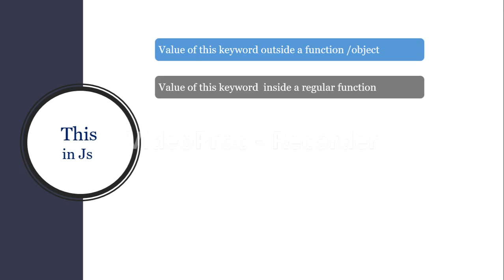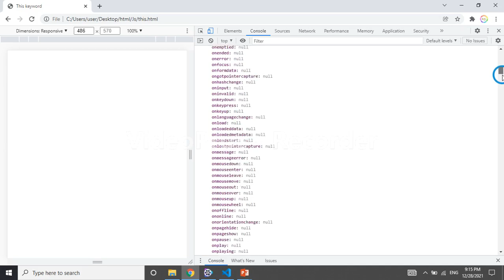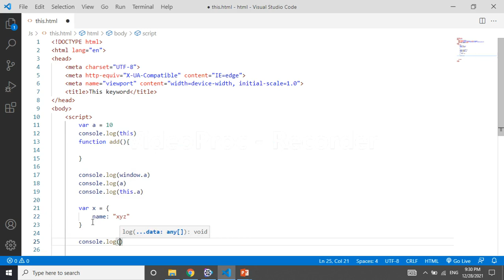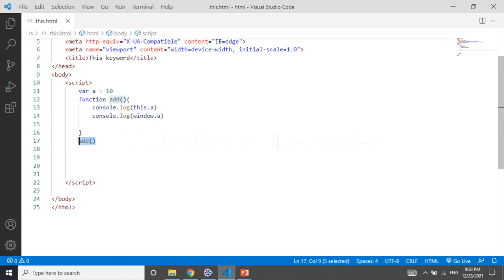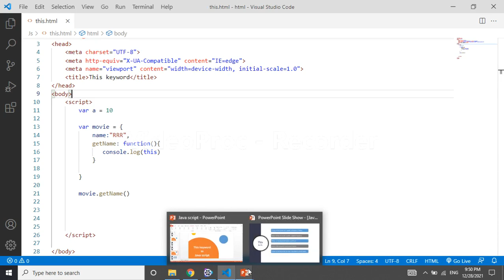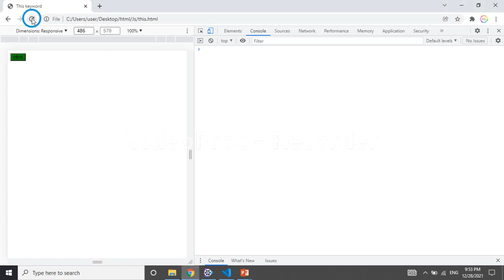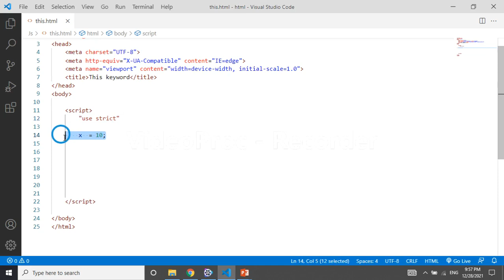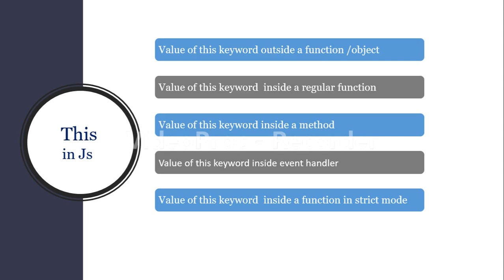This keyword in JavaScript | JavaScript tutorials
This keyword in JavaScript
JavaScript this keyword
this keyword
this in JavaScript
JavaScript tutorials
this in JS
this
JavaScript tutorials for beginners
JavaScript  for beginners  in Telugu
JavaScript for beginners  tutorial
JavaScript for beginners full course
JavaScript for web development full course
JavaScript for web developers
JavaScript in one video
JavaScript
Learn JavaScript
Learn JavaScript  basics
DOM Manipulation in JavaScript
DOM Manipulation